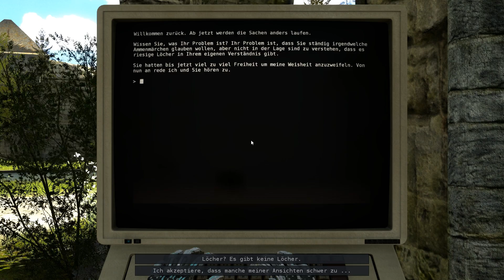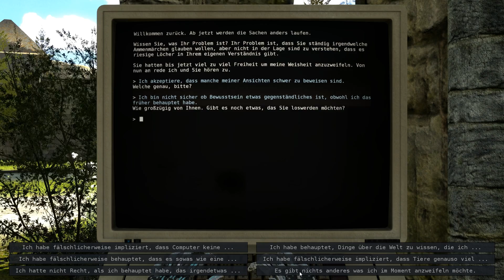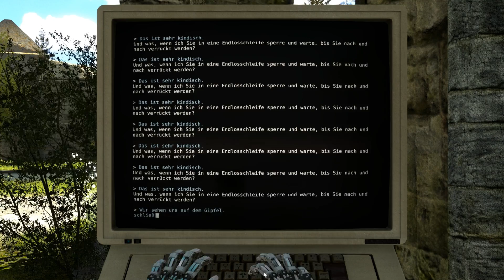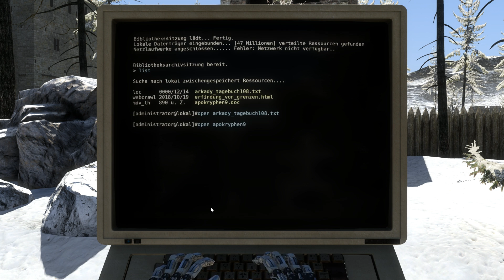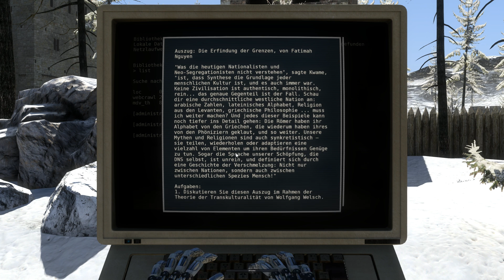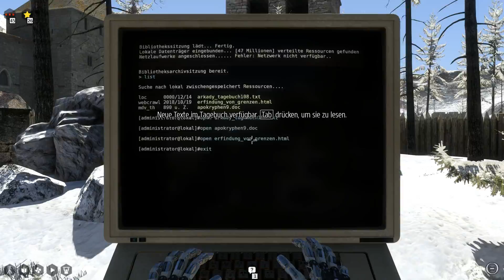The Talos Principle #053 - Ist keine Wahl zu haben dasselbe wie keinen Grund zu haben?